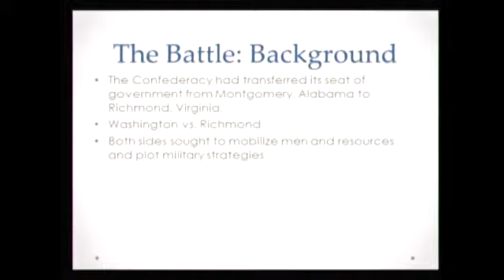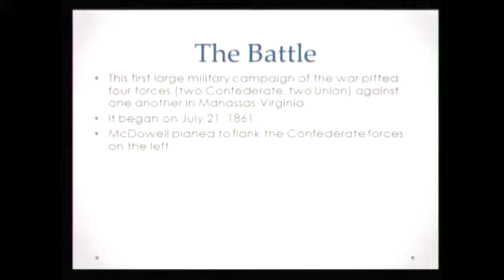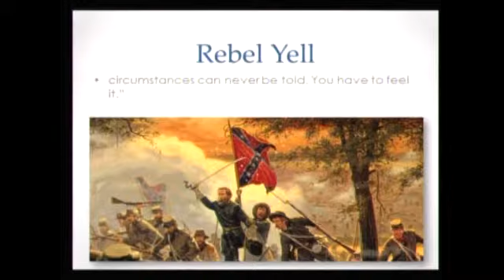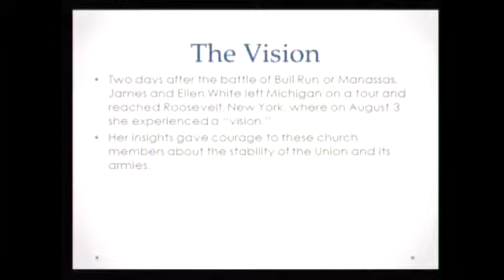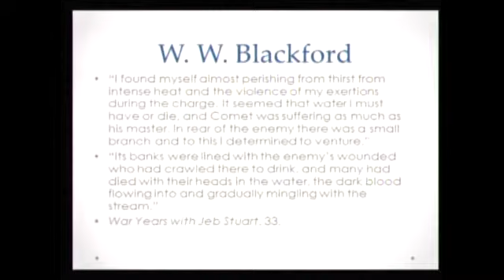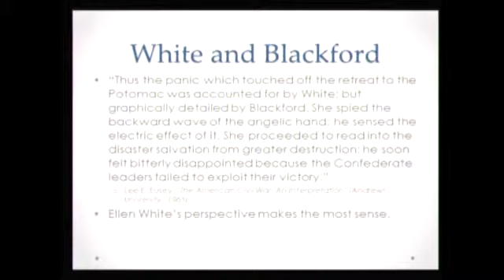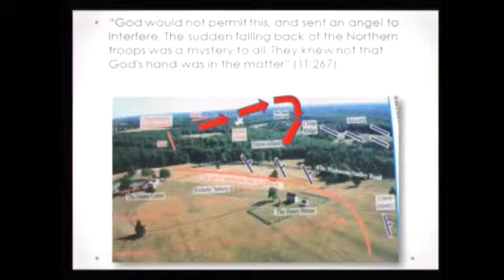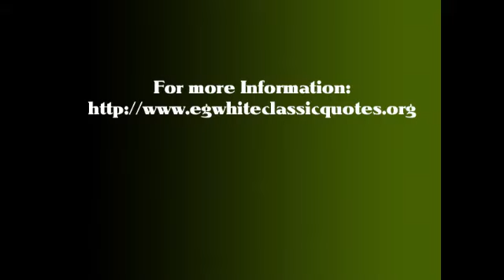God and Bull Run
Ellen White predicted much of the terror and bloodshed that would take place in the battle of Bull Run and other battles between the North and the South.